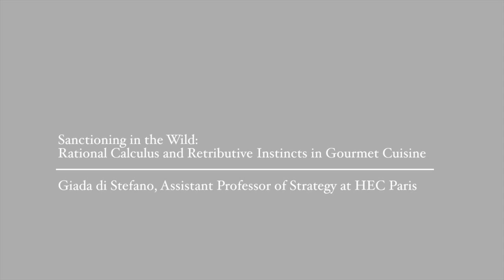Giada di Stefano @HECParis: Why do we sanction norm violations?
Giada di Stefano, Professor of Strategy presents her research paper on "Sanctionning in the Wild: Rational Calculus Retributive Instincts in Gourmet Cuisine" published in the Academy of Management Journal.

Why do we sanction norm violations? Despite near universal agreement on the role of sanctions for maintaining norms of cooperation, scholars hotly dispute whether individuals sanction based on a rational calculus or because of strong retributive instincts. In this paper we report on a mixed-method field study examining sanctioning behavior. Our goal is to extend theories of sanctioning by evaluating the conditions under which individuals are more likely to administer a sanction in response to a norm violation. To guide the development of our hypotheses, we engage in a qualitative examination of sanctioning decisions in the context of gourmet cuisine. We then test our predictions in a field experiment involving more than 500 gourmet chefs in Italy. Our results suggest that individuals follow retributive instincts, but they also engage in cost–benefit calculations. Indeed, we find that the two logics of sanctioning jointly influence participation in social exchange. Recognizing their own tendency to sanction at a cost, individuals avoid circumstances that could trigger the need for costly sanctions.